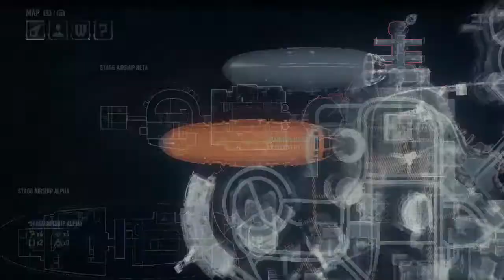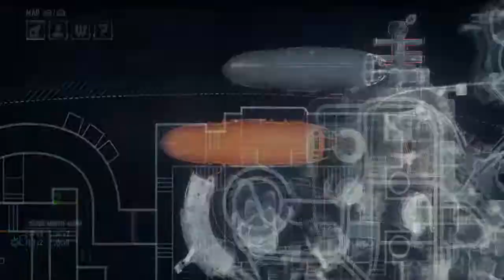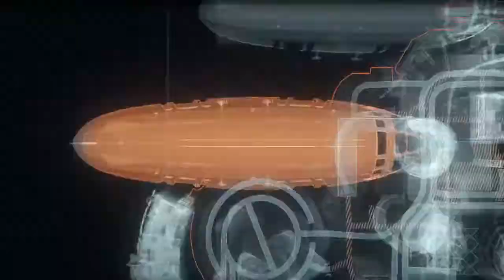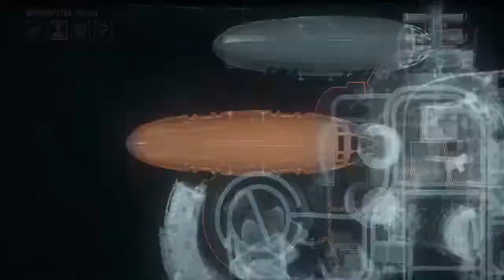Batman Arkham Knight gameplay - part 46 STAGG airship BETA riddles